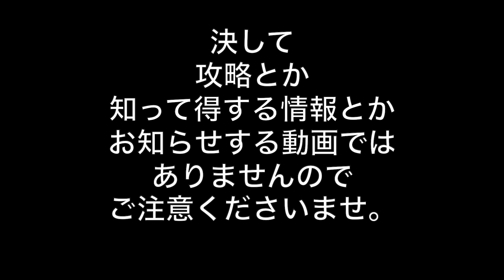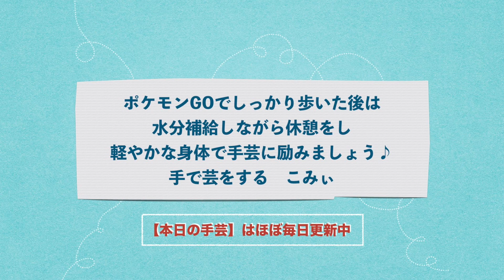手芸の合間にポケモンGO＃１４３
この動画は、手芸ばかりしているこみぃ が
身体メンテナンスにポケモンGOをしている様子です。

決して攻略とか知って得する情報とかお知らせする
動画ではありませんのでご注意下さいませ。

というよりも、全くわかっていない私に
わかりやすく教えてくださる方のコメントお待ちしております！

フレンドを増やしたい！という方
コメント欄にて、フレンド募集の呼びかけをされて下さい。
フレンドが増えると、さらにポケモンGOが楽しくなりますね！

ご注意！！
ポケモンGOを安全に楽しむために、道路でのマナーやルールは
大人として子どもたちのお手本となる姿勢でのぞみましょう！

目的は１つ！
万全な身体で手芸を楽しむためです♪

ほぼ毎日更新しています【本日の手芸】もお楽しみ下さい♪